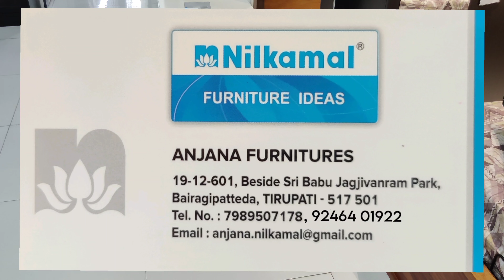Nilkamal Dressing Table Price | Prime Dresser With Mirror | Frosty White | Anjana Furniture Tirupati